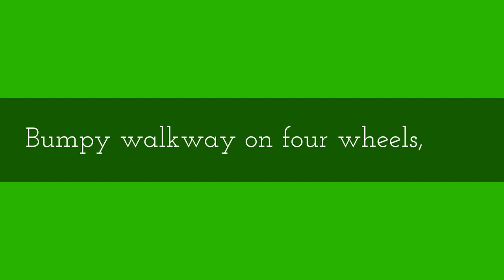Bumpy walkway negotiated on four wheels, then in Back Wheel Balance.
Bumpy walkway negotiated on four wheels, then in Back Wheel Balance. I went over this bumpy walkway on four wheels and found it a rather uncomfortable ride. Did it a second time using Back Wheel Balance and gliding and found it allot smoother ride. Thumbs Up!